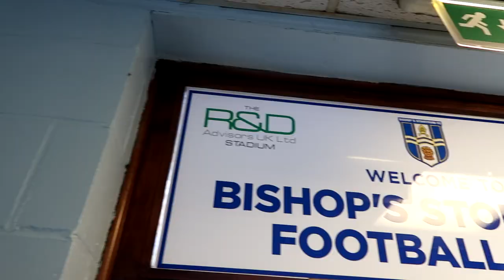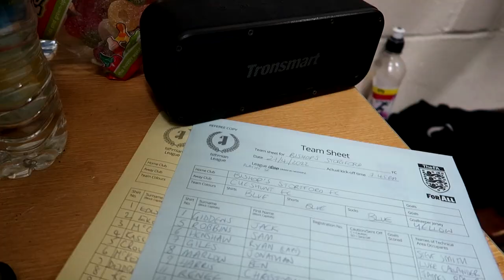HEARTBREAK In Playoff THRILLER!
We travelled to Hertfordshire to watch Bishop's Stortford host Cheshunt in the Isthmian Premier League playoff semi-final.

The playoffs can be a very cruel place! It was a dramatic ending at the ProKit UK Stadium.

A big occasion meant a BIG burger and Scott was on hand to divulge in the blues halftime cuisine.  Find out which 2 records Stortford smashed this season plus all the action from what was a great evening of football.

Good luck to Cheshunt in the Isthmian Premier League playoff final against Hornchurch for a place in the Vanarama National League South.

Plenty more to come so will catch you in the next one!

Curly + Scott

📺 Dramatic playoff THRILLER! (Bishop's Stortford v Cheshunt)